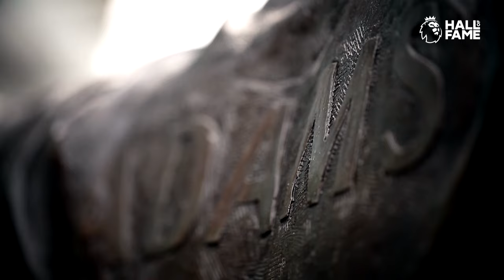Welcome To The Premier League Hall Of Fame, Tony Adams!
Legendary Arsenal captain Tony Adams has been named as the latest member of the Premier League Hall of Fame.

Adams made his senior debut for the Gunners in 1983 and had already won two league titles, before the start of the Premier League.

He captained the side in the first 10 seasons of the Premier League, making 255 appearances at the heart of defence and securing 115 clean sheets in the process.

His ratio of shutting out the opposition in 48.5 percent of matches in which he played 90 minutes is a record for players who have played 200 or more full matches.

Adams helped Arsenal to their first Premier League title in 1997/98 under Wenger, sealing top spot with a memorable 89th-minute goal in a 4-0 win against Everton in May 1998.The win was part of a domestic Double for Arsenal, which also featured the FA Cup.

In his final season in 2001/02, Adams became a Premier League Champion again as the club completed another Double.

The ultimate one-club man, Adams remains the only player to captain a side to top-flight titles in three different decades and is immortalised in a statue outside Emirates Stadium.

The Hall of Fame recognises and celebrates individuals who have an exceptional record of success and have made a significant contribution to the Premier League since its inception in 1992. It is the highest individual honour awarded by the League.